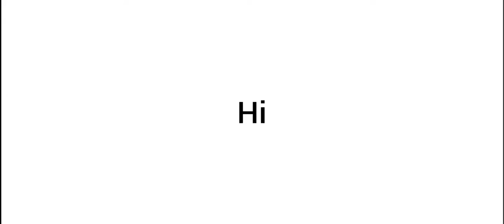Guess the word to get pinned (Level 1)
That's the easy level (Level 1)
There will be a medium (Level 2) and hard level (Level 3)